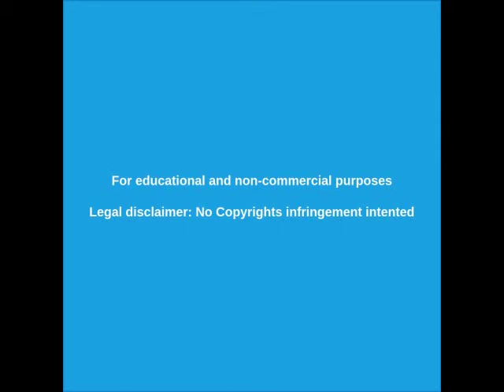🔴 Ovni Estación Espacial Internacional - Vídeo filtrado 23/11/2019 INÉDITO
F